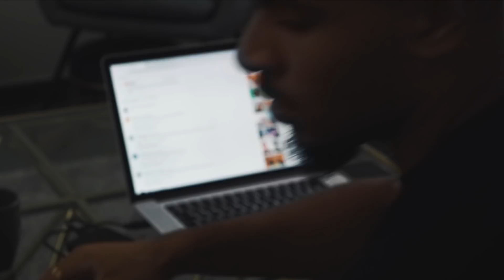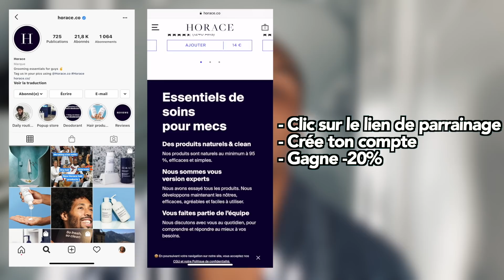LES MATINS D'UN JEUNE PAPA ft baby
Retrouve mes looks sur 21BUTTONS